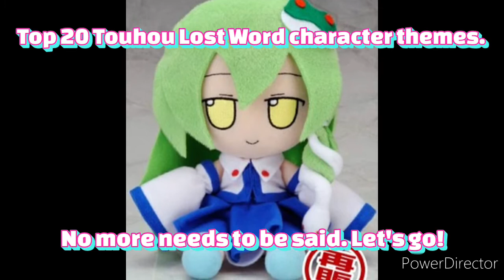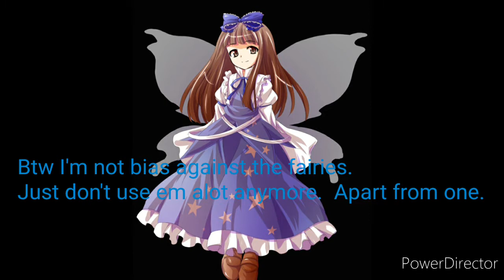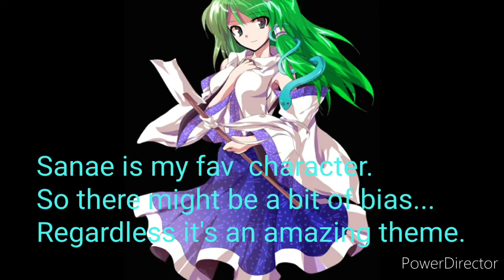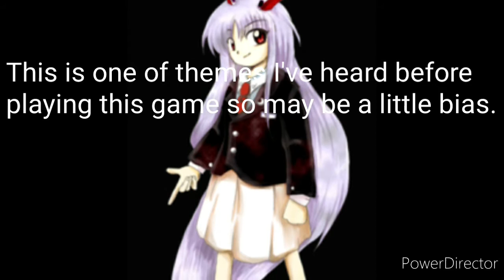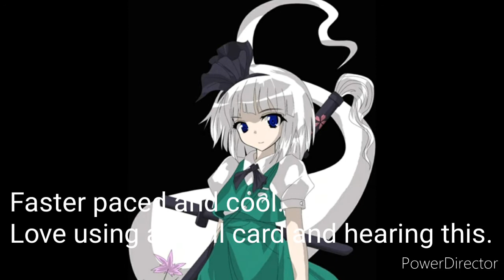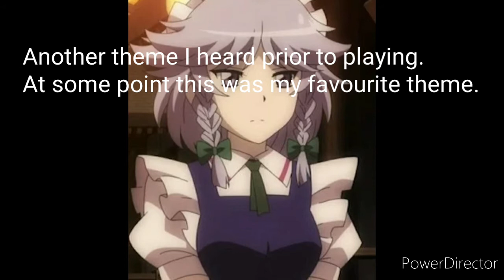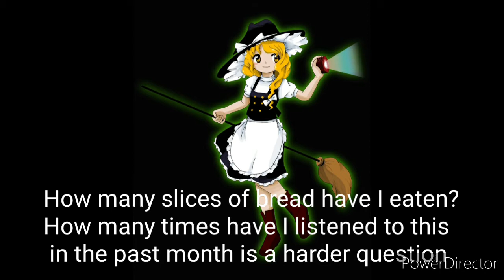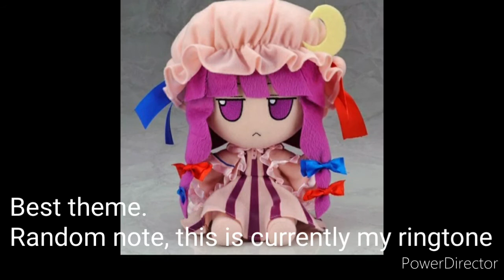Top 20 Touhou Lost Word themes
Developer(s): NextNinja
Publisher(s): GoodSmile Company
Arranger(s): Zyukucho (COOL&CREATE), Melodic Taste, Foxtail-Grass Studio,  Tokyo Active NEETs , Kokyo Active NEETs , BeatMario (COOL&CREATE), AramiTama , Hachimitsu-Lemon , O-LIFE JAPAN